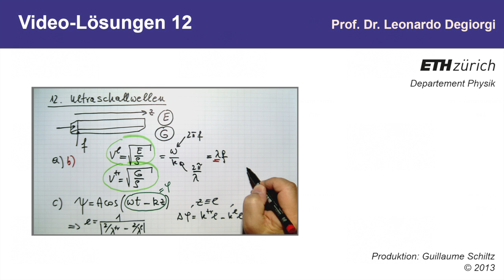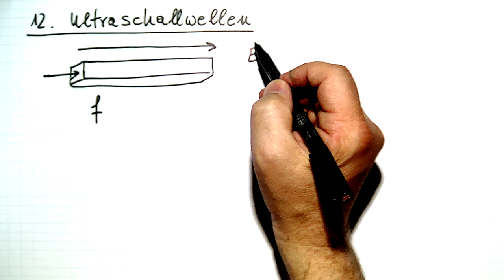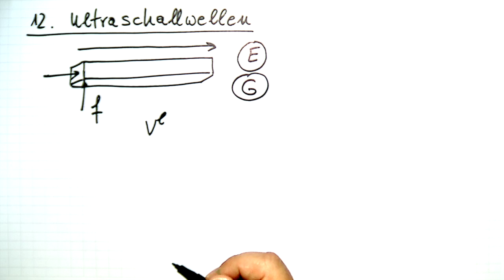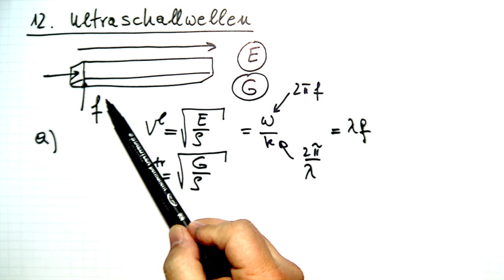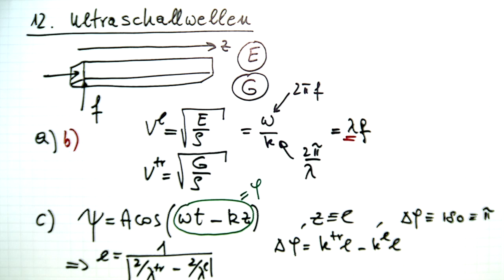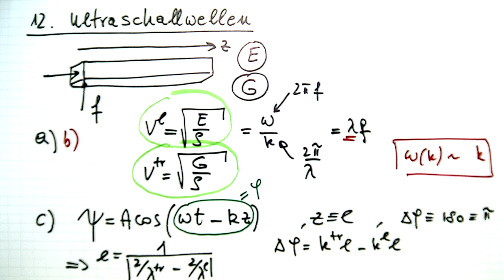Videolösung Nr.12, (Ultraschallwellen)